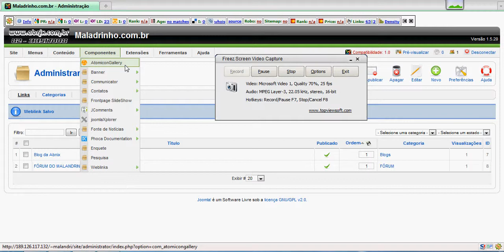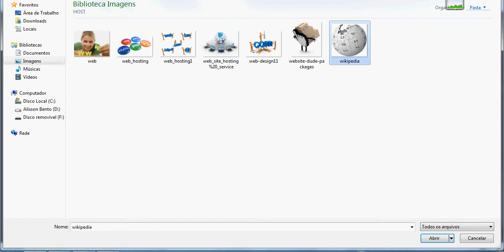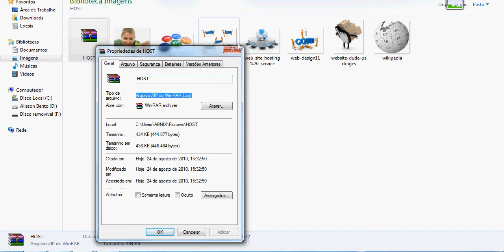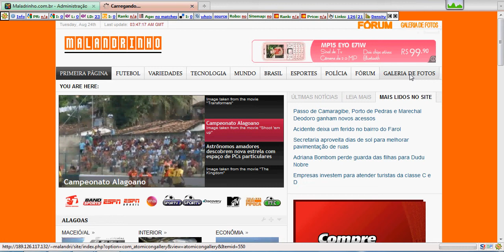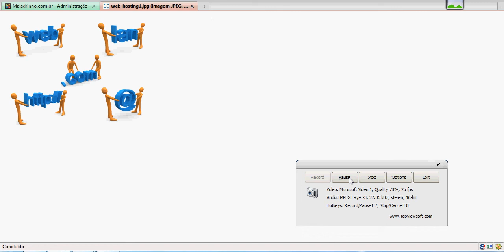GALERIA DE FOTOS ATOMIC - JOOMLA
ABNIX.COM.BR TRAZ PARA VC A NOVA GALERIA DE FOTOS ATOMIC VC QUE USA JOOMLA NAO PODE PERDE ESSA VIDEO AULA.